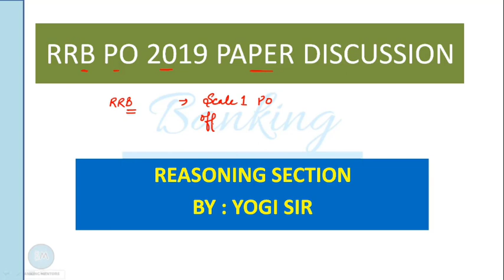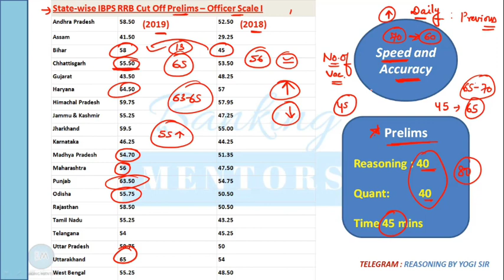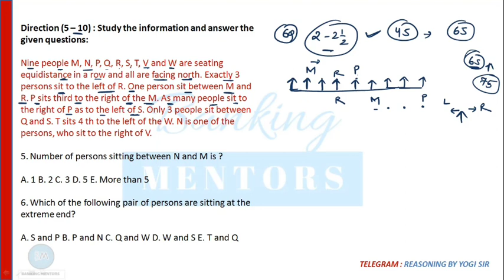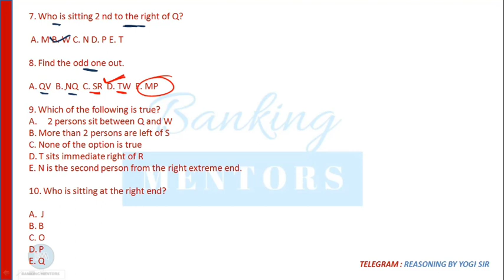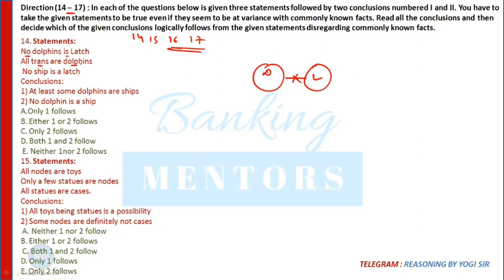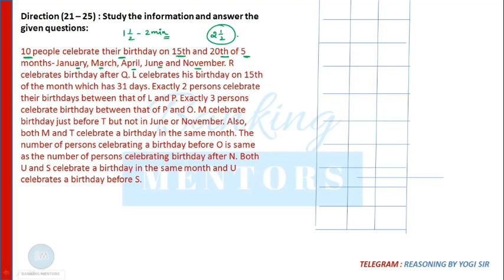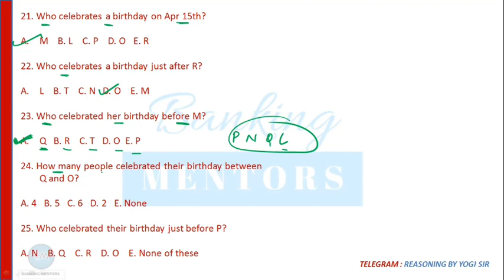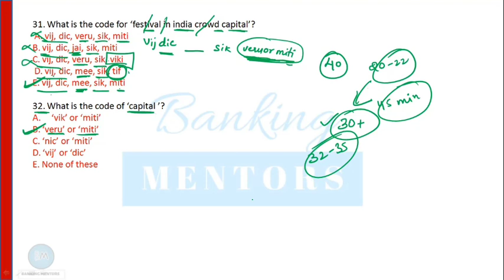IBPS RRB SCALE 1 2019 PAPER SOLUTION